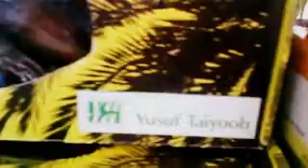Borneo Travel Advisor's Ramadan in Kota Kinabalu 2012 Footage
Ramadan is the a sacred fasting month for our Muslim friends. Fasting is encouraged during Ramadan because it is said to purify the body and allow Muslims to focus on their faith and remove earthly distractions; a time of intense devotion to Allah. Muslims pray 5 times throughout the day, as such they could emerge from Ramadan with positive change in lives.

During Ramadan Muslims refrain from sex and other vices during this sacred month. All age groups are expected to participate in Ramadan. But young children, sick and pregnant women are not recommended to take part in fasting and other traditions that may be detrimental to their health.

Ramadan has been one of the most celebrated Ramadan observances of all time. This is also because of the world's Muslim population continues to grow each year. Ramadan lasts 29 or 30 days; and this year, Ramadan will last for 30 days. The dates of Ramadan vary each year because Ramadan is tied to the Islamic calendar.

Ramadan officially begins when the moon is first spotted. As a result, the timing of the beginning of Ramadan will vary throughout the world as the moon is observed first in the east and later in the west. Ramadan of year 2012 had begun on the 21 July, when the moon is first spotted on that day.

I took the opportunity walk the bazaar barely before their 'Buka Puasa' or Sungkai, meaning breaking the fast. I went to the bazzar at Asia City Kota Kinabalu that close to Cititel Express Hotel. Four of my friends and I were having so much fun buying and tasting the food that were selling in at the bazaar. The bazaar was flocked with people. Check out my videos and feel the Ramadan with our Muslim friends, for we are 1 Malaysia!